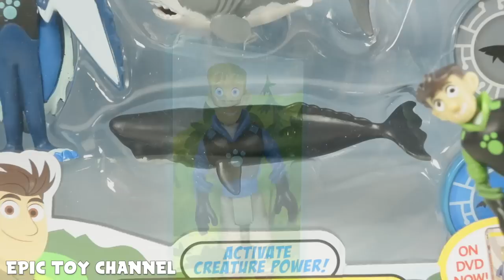WILD KRATTS Toys Chris Saves Martin in EPIC Rescue Shark Wild Kratt Creature Power Epic Toy Channel